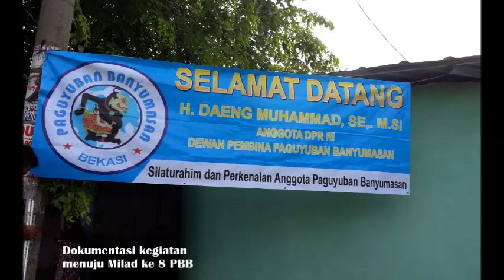Tayangan Dokumentasi Menuju Milad Ke-8 PBB ...✅🇮🇩🎶🌺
*** ngapak ora ngapak sing penting kompak,
*** nek ora ngapak ora kepenak ...✅🇮🇩🎶🌺🎞🎞
*** Tatag Teteg Tutug part01 ...✅🇮🇩🎶🔈🔉♦️🌺
hiburan gending eling-eling Banyumasan ,,,🎶🌺🎞